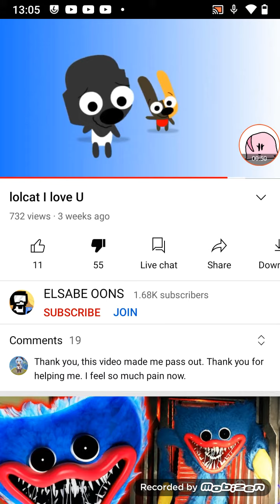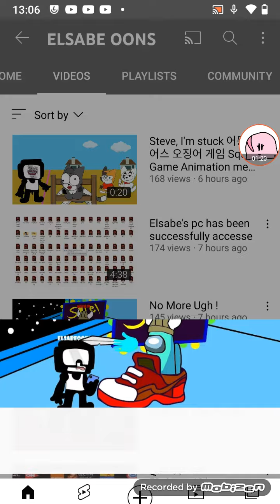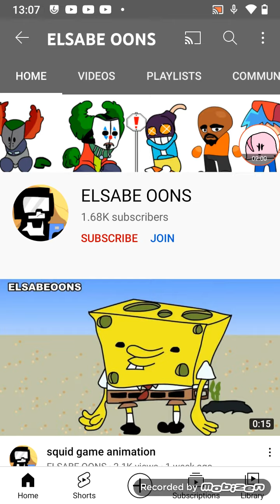elsabe oons got hacked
and join :))